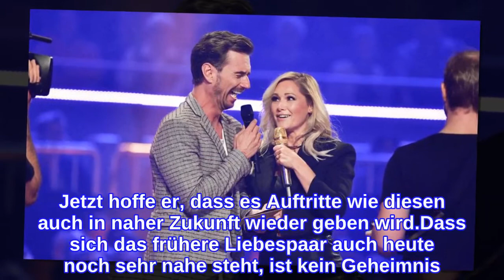Florian Silbereisen hofft auf baldiges Comeback von Helene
Florian Silbereisen (39) fiebert auf das Comeback von Helene Fischer (36) hin. 2019 hatte sich die Schlagersängerin dazu entschieden, eine kreative Pause einzulegen. Nach ihrer Bühnenpause wollte sie im vergangenen Jahr erstmals wieder ein reguläres Konzert geben. Aufgrund der Pandemie fiel der Auftritt allerdings ins Wasser und auch der Nachholtermin musste verschoben werden. Erst im kommenden Jahr bekommen die Helene-Fans wieder eine Kostprobe ihrer Gesangskünste. Ihr Ex-Mann Florian vermisst die Blondine auf der Bühne offenbar ganz besonders.In der Sendung "Schlagercountdown", die am Wochenende in der ARD lief, blickte der Moderator auf emotionale Momente mit der gebürtigen Russin zurück und zeigte seinen Zuschauern so einige Ausschnitte aus alten Konzerten. Vor allem der Überraschungsbesuch seiner Ex-Partnerin rund ein Jahr nach Bekanntwerden ihrer Trennung bleibe ihm bis heute in Erinnerung. "Das war für mich der emotionalste Moment in all meinen Shows. Da haben mich die Gefühle übermannt, ich war so unglaublich gerührt. Das war der Wahnsinn", schwärmte er. Jetzt hoffe er, dass es Auftritte wie diesen auch in naher Zukunft wieder geben wird.Dass sich das frühere Liebespaar auch heute noch sehr nahe steht, ist kein Geheimnis. Im DSDS-Halbfinale 2020 war der Das Traumschiff-Darsteller als Ersatzjuror dabei und schwärmte während der Sendung in den höchsten Tönen von Helene. Paulina Wagner eröffnete die Show mit "Unser Tag" von der 36-Jährigen und kam laut Florian nicht an das "perfekte" Original ran.Tipps für Promiflash?
INFORMATION
• Source: promiflash